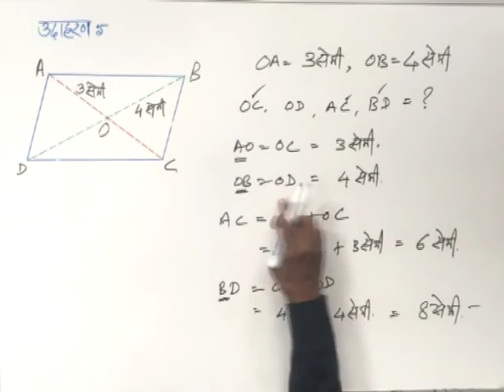CLASS 9th | MATHS | CHAPTER 11 | QUADRILATERALS |15 Example 5